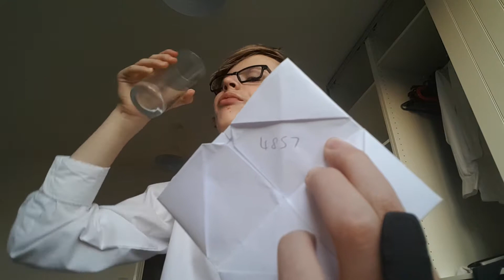Aaron Drinks Water #4857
Episode 88 was fun